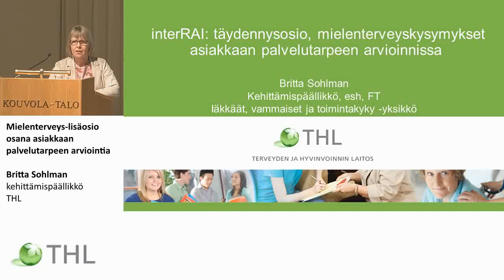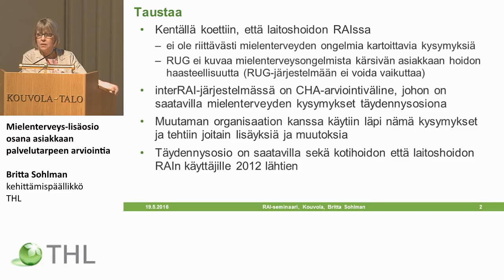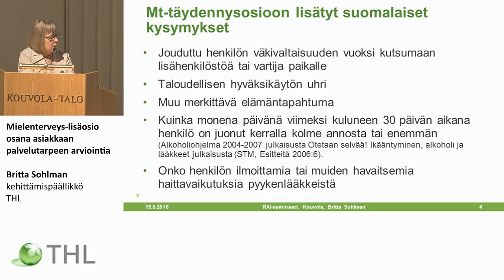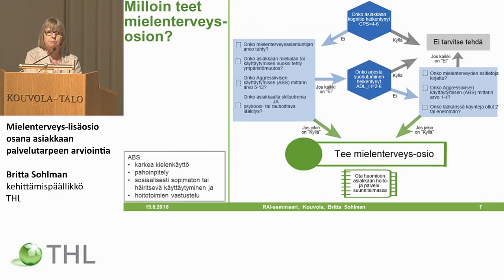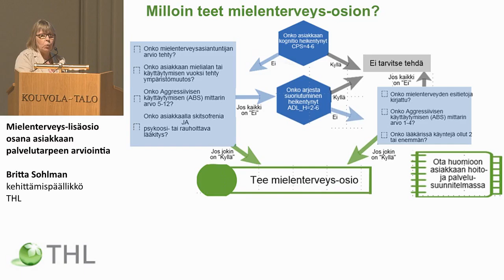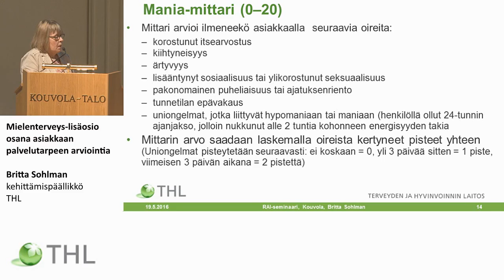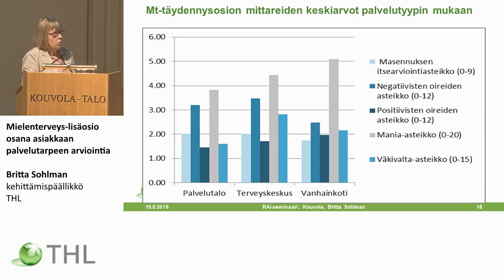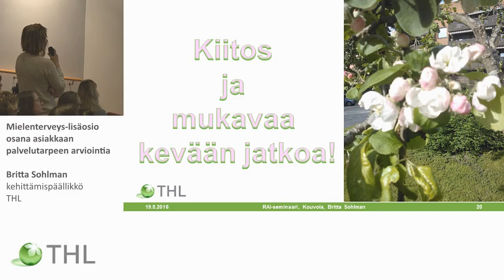Mielenterveys-lisäosio osana asiakkaan palvelutarpeen arviointia Britta Sohlman, THL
OSAANKO TARJOTA JUURI OIKEAA PALVELUA ASIAKKAALLENI
 – LAADUKKAAT JA TARKOITUKSENMUKAISET PALVELUT RAI:N AVULLA
Mielenterveys-lisäosio osana asiakkaan palvelutarpeen arviointia
 Britta Sohlman, kehittämispäällikkö, Terveyden ja hyvinvoinnin laitos